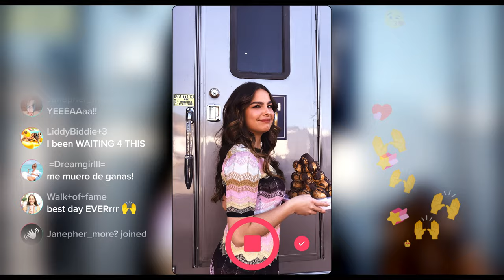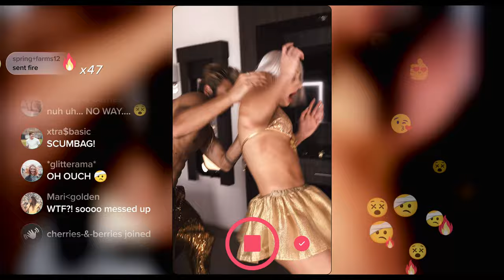Addison Rae Catches Boyfriend Cheating During Livestream | He's All That | Netflix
When Padgett (Addison Rae) goes to surprise her famous boyfriend, Jordan (Peyton Meyer), things go wrong very quickly, not to mention publicly. You'll never look at a croquembouche the same way again! Watch He's All That, starring Addison Rae and Tanner Buchanan, only on Netflix.

An influencer specializing in makeovers bets she can transform an unpopular classmate into prom king in this remake of the teen classic "She's All That."